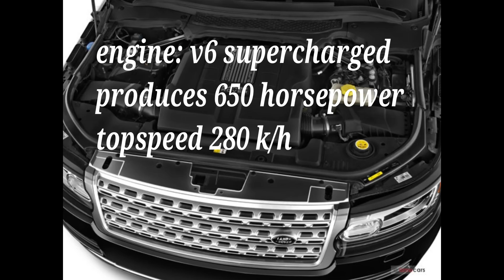IMODOKA 20 NZIZA MURI RWANDA/TOP 20 GOOD LOOKING CARS IN RWANDA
muri comment section shirimo iyo wumva washira kumwanya wa mbere kurutonde rwawe.

na none muri comment section andika izina y' imodoka utaruzi ko iba murwanda.

no ku likinga .